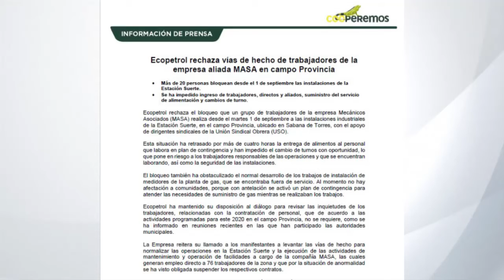Ecopetrol rechaza vías de hecho de trabajadores